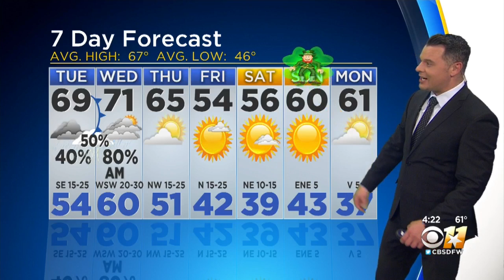More Scattered Showers On The Way Next 2 Days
Severe weather is unlikely and nicer days come later in the week.